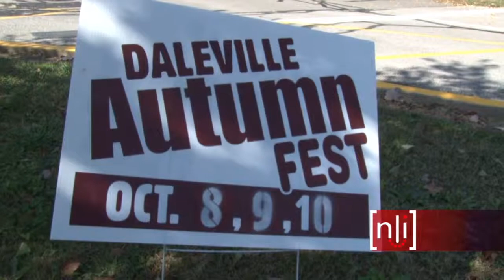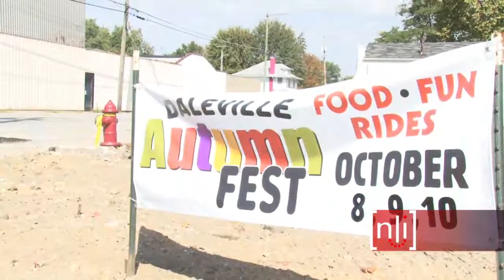Daleville Autumn Fest, Daleville Indiana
The City of Daleville hosted their 10th annual AutumnFest. NewsLink's Rebecca Brumfield was live from behind Daleville High School.